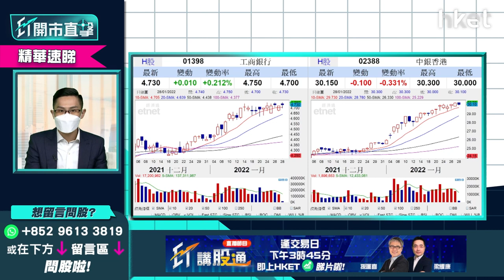【ET開市直擊】（精華）：銀行股點揀？中銀香港2388 vs 工商銀行1398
中銀香港（02388）今早股價跌1.6%，工商銀行（01398）則跌0.4%。兩隻銀行股已同時超買，股價會否高處不勝寒？若以長綫收息角度來看，中薇證券研究部董事黃偉豪（Ravi）謂要留意兩者的收息日期，會影響持貨期的長短！哪隻的估值較平？詳情請立即點擊收看／收聽：【按此速睇策略分析】

**重溫【ET開市直擊】睇實聯儲局隻鷹 出入股市要夠定**

Time code
00:00 - 港股今日焦點速覽
00:55 - 美股外圍市況速覽+港股ADR表現
02:51 - 亞太股市早段市況速報
03:13 - 聯儲局未有明確議息結果  美股調整維持至第一季完結？
06:32 - 美股即使反彈仍未能回復去年高位
07:43 - Tesla(TSLA.US)新車憧憬落空   或借勢下調
09:55 - Tesla(TSLA.US)高位買入要減倉？
10:58 - 蘋果（AAPL.US）業績好可帶動股價？短綫關鍵位在哪？
14:54 - 港股上日市況速覽
15:40 - 港股受累外圍調整   初步打破上升格局
17:42 - 短綫望23800點   留意可否重返50天綫
18:39 - 農曆年假前料未有炒作   可考慮食部分糊
20:05 - 港股開市前市況速報
21:58 - ET個股推介：中銀香港（02388）
25:58 - 虎年利是股：光大環境（00257）
29:17 - 觀眾問股：中銀香港（02388）29.6元買入有機會再上？
31:18 - 觀眾問股：阿里巴巴（09988）穿鐵底可否做淡？
33:08 - 觀眾問股：江西銅（00358）18元有貨怎處理？
35:02 - 觀眾問股：中移動（00941）現價買會否太遲？短期有冇炒作？
37:36 - 觀眾問股：點解港交所（00388）今日跌咁多？
39:36 - 觀眾問股：點睇今年TESLA（TSLA.US）走勢？
42:52 - 觀眾問股：友邦（01299）今年走勢點睇？可重上90元水平？
44:34 - 觀眾問股：藥明生物（02269）89.7元有貨，求反彈目標價
46:44 - 觀眾問股：華潤啤酒（00291）62元有貨，有機會返家鄉嗎？
48:16 - 觀眾問股：GX中國汽車（02845）168元買入要沽？
50:00 - 觀眾問股：有50000資金，想中綫入手内銀股，應該選中銀香港（02388）抑或工商銀行（01398）？
52:46 - 觀眾問股：小米（01810）28元有貨，應否止蝕離場?
53:55 - 觀眾問股：虎年點睇？港股、美股會否虎頭蛇尾？
55:53 - 港股開市初段市況速報
56:34 - 消息股速報：中石化（00386）、中國神華（01088）、洛陽鉬業（03993）、中國電信（00728）、比亞迪（01211）、華寶國際（00336）
57:54 - 財經日誌提提你